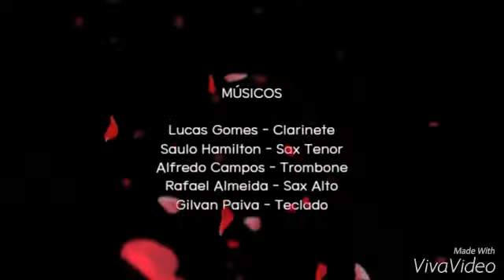Músicas para casamento!!!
Deixe seu momento único ainda mais especial!